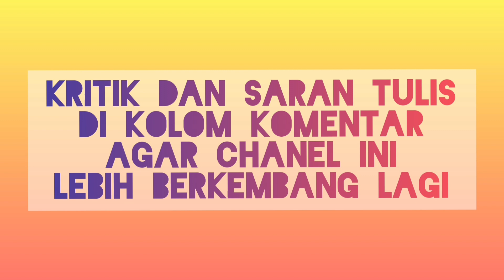HABIS JALAN JALAN KITA MAKAN BAKSO SKP, ADA YANG TAHU?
Bakso SKP, Bakso Stasion Kota Probolinggo, terletak di Stasion kereta kota probolinggo, tepatnya di utara Alon alon kota probolinggo. buat anda sekalian yang main2 di alon alon kota probolinggo, alangkah baiknya anda mampir di Bakso Stasion Kota Probolinggo.